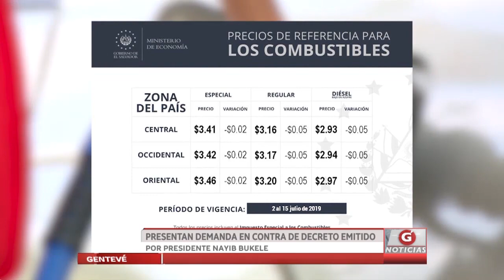PRECIOS DE LOS COMBUSTIBLES BAJAN HASTA $0 05 CENTAVOS DESDE 02 DE JULIO